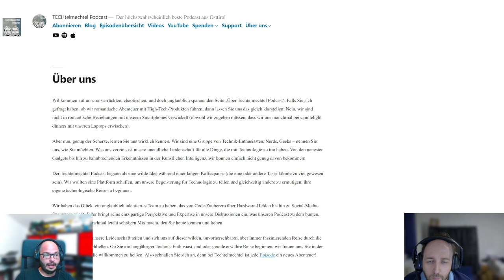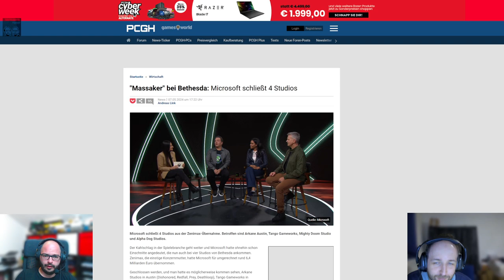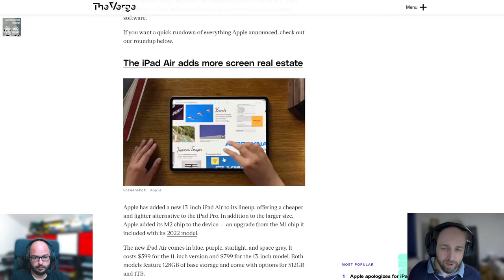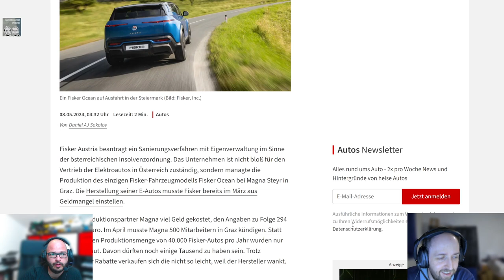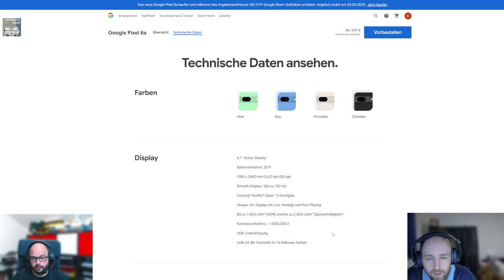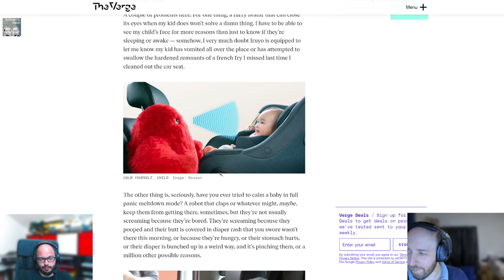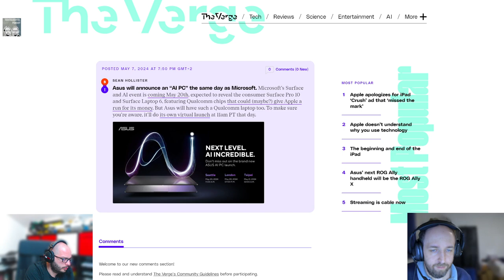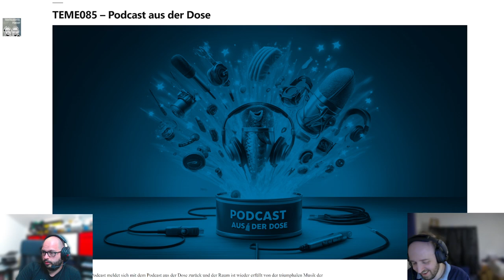Podcast aus der Dose - - TECHTELMECHTEL Tech Podcast Folge 86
Diese Episode führt dich auf eine stürmische Fahrt durch die Technologie! Zuerst steigst du ein in das Rabbit Hole des Rabbit R1 – ein Handheld, das eigentlich nur eine Smartphone App ist. Dann reißt Microsoft die Gaming-Welt mit „Optimierungen“ auf, während Fisker Austria mit dem Pleitezug fährt. Google verspricht mit 7 Jahren Android-Updates für das Pixel 8A eine wilde Fahrt der Sicherheit. Alex zeigt uns Apples Vision Pro für Business Kunden und die neuesten iPad-Enthüllungen des letzten Apple Events. OpenAI tritt aus den Schatten und spricht nun! Aber dann, oh Schreck, zieht sich Helldivers 2 zurück, während Nintendo die nächste Switch ankündigt – ein wahrer Looping im Gaming-Universum! Die Gadget-Picks entführen uns in die sichere Zukunft mit Proton und kuscheligen Robotern von Nissan. Aber vergiss nicht den Spaß: Ein Motorrad, das in alle Richtungen fahren kann, und das Nokia 3210 feiern sein glorreiches Comeback! Zum Schluss, eine Reise ins Schwarze Loch.

00:00:00.000 Willkommen
00:02:50.000 Rabbit Hole
00:16:30.000 Apple Vision Pro B2B
00:24:55.000 Microsoft “optimiert” Gaming Sparte
00:48:00.000 Apple Keynote iPad
01:10:00.000 Fisker Austria ist pleite
01:13:30.000 Open AI spricht, Helldivers Rückzug
01:24:45.000 7 Jahre Android Updates
01:36:00.000 Switch 2, Günstigere OLED TVs
01:57:50.000 Nissan Kids Gadget
02:00:30.000 Proton
02:19:30.000 ARM and AI Windows
02:24:00.000 Witziges Motorrad, Nokia 3210
02:39:00.000 Eine Reise in ein schwarzes Loch, Plötzlich Zeuge